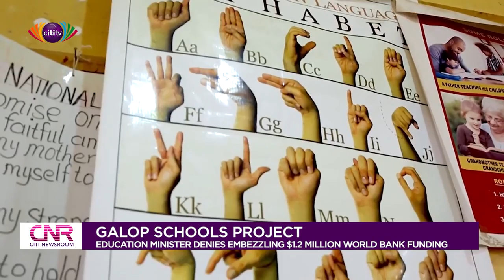Education Minister denies embezzling $1.2 million World Bank funds | CNR